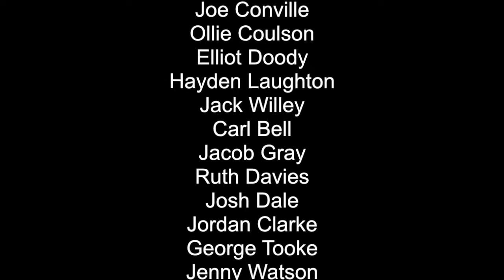NCS community project